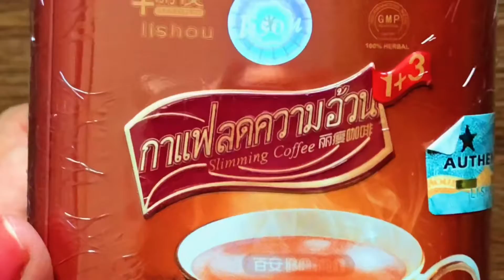How to loss weight (Reveling my secret)